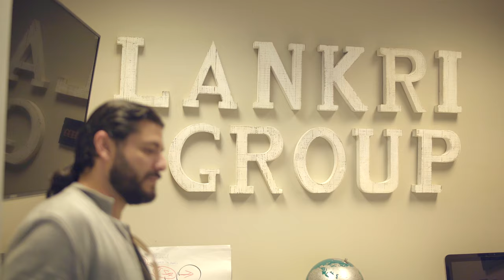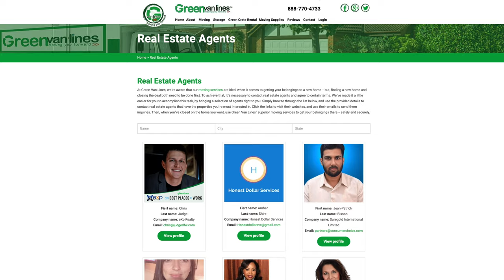GVL Realtor Partnership